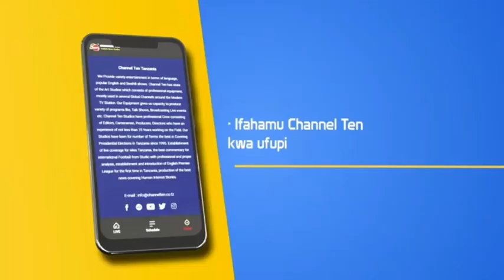MAGUFULI ASEMA TUSIKUBALI KWENDA KWENYE MAJIMBO KWANI NI UTUMWA